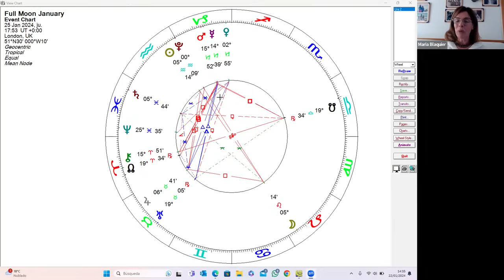Luna llena en Leo 2024 con Itziar Azkona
¡Atención amantes de la astrología en nuestro newsletter de esta semana! Les traemos un resumen imperdible del último video de Itziar Azkona sobre la luna llena en Leo de 2024. Itziar nos sumerge en un análisis fascinante del cielo astral, destacando la entrada de Plutón en Acuario y la concentración de planetas en Capricornio, lo que sugiere una energía potente y transformadora. La luna llena, símbolo de culminación y fin de ciclos, se vincula a eventos que empezaron hace seis meses o incluso 18 meses atrás. Itziar también discute la influencia de esta luna en aspectos sociopolíticos y tecnológicos, destacando movimientos en el poder y la influencia de la Inteligencia Artificial. Además, comparte una anécdota personal para ilustrar cómo estas configuraciones astrales pueden afectarnos en la vida diaria. ¿Quieres descubrir más sobre cómo esta luna llena podría influir en tu vida y en el mundo? No te pierdas este video para una perspectiva profunda y enriquecedora sobre los eventos astrales actuales. ¡Es una charla que no querrás perderte!

Bibliografía actual Itziar Azkona: Estoy acreditada en Astrología con el Diploma de la FAS de Londres (D.F.Astrol.S) y represento a ISAR como Global Director para España. ISAR es la International Society of Astrological Research, una asociación, sin ánimo de lucro, dedicada a la enseñanza de la Astrología y a la mejora constante de su aplicación Profesional. En ISAR desarrollo también el programa educativo en español para todo el mundo, en el que todos los socios y socias de la asociación pueden participar gratis.

Además, participo como editora en el proyecto, también sin ánimo de lucro, Revista Stellium, una revista para todos los astrólogos y astrólogas aficionadas y profesionales de habla hispana.